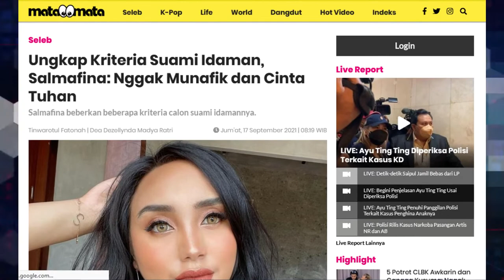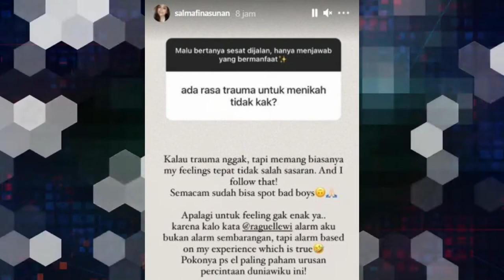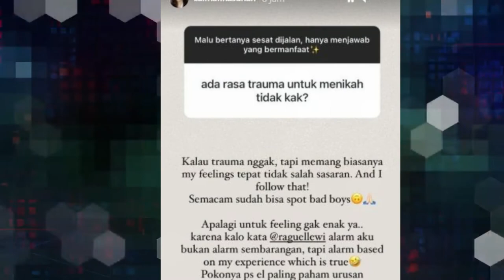Ungkap Kriteria Suami Idaman, Salmafina Nggak Munafik dan Cinta Tuhan